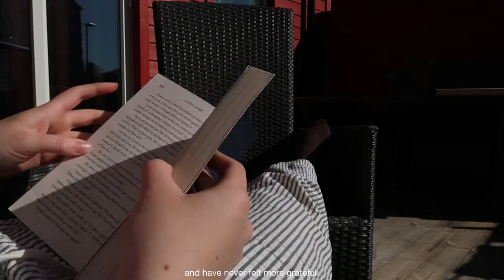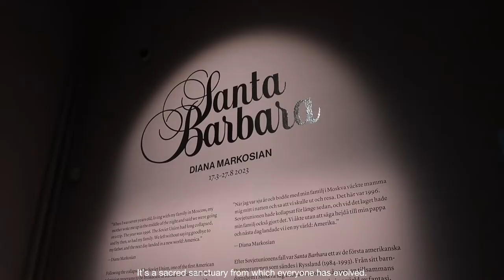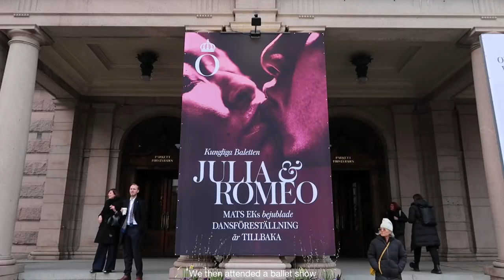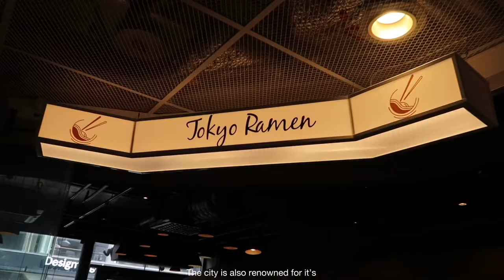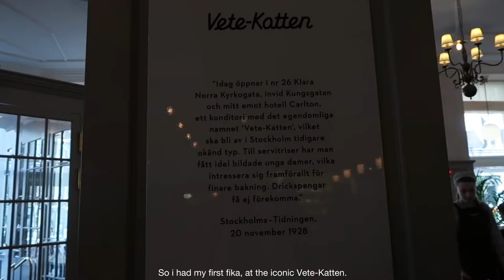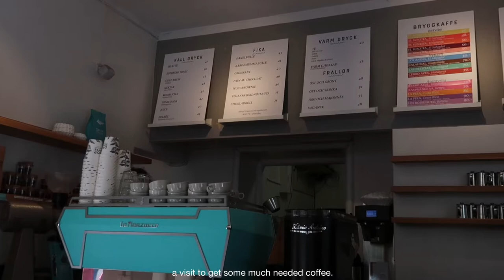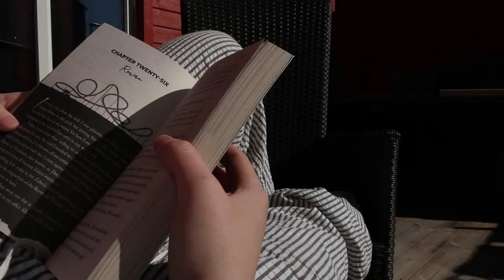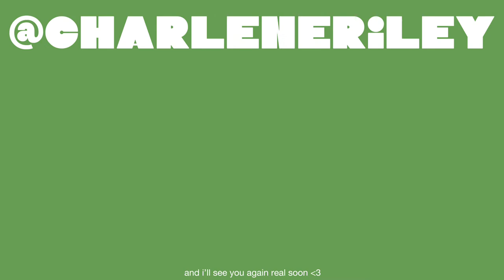discovering the scandinavian lifestyle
hi love,
part one of my stockholm travels (europe trilogy) is finally here :) in this vlog we explore scandinavia, have our first fika experience, do loads of sightseeing in the city of stockholm, spend time with family and have a nice getaway from the city's hustle and bustle in sweden's great outdoors ☺️ stay tuned for part two of this travel diary ;)

thanks for ur time love & i'll see you again soon,
char xo

Non Alcoholic - Arc De Soleil
Moiety - 91nova
Homeless Soul - Fleurs Douces
Full Glass - Crushy
Una Donna Pericolosa - Little Island Leap
Modest - Katori Walker
Beneath the Waves - Gavin Luke